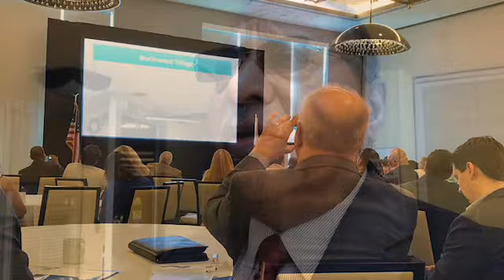Daytona housing forum